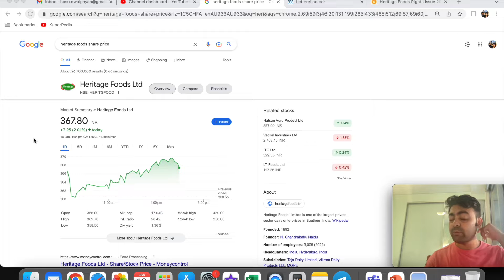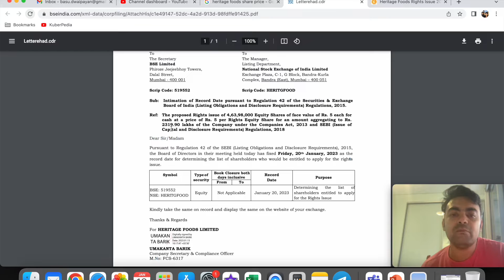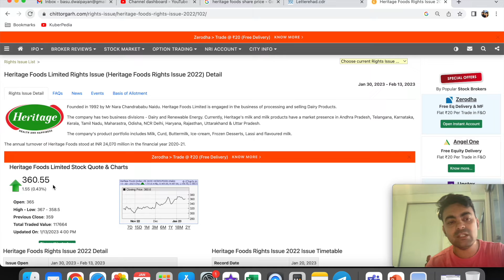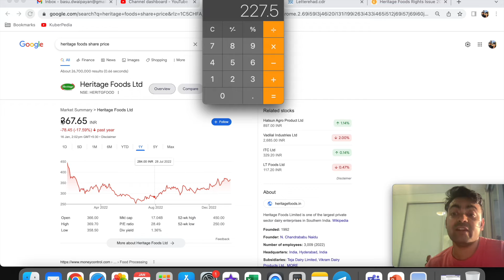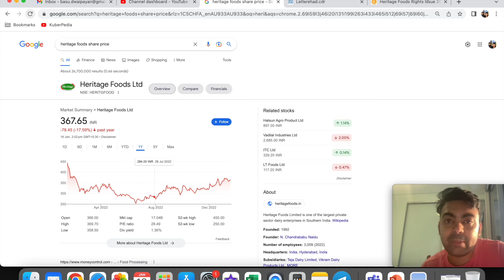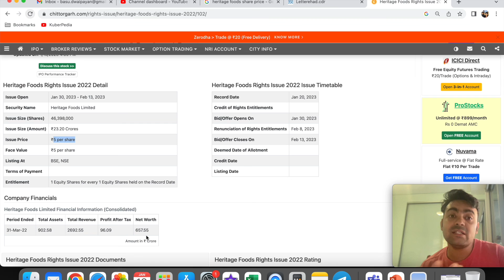HERITAGE FOODS RIGHTS ISSUE | 370 का शेयर 5 में | 99 % Discount | Mauka Ya Dhoka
Open Free Demat Account with Angel Broking and Share a screenshot at 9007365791 for 1 Month of free calls

Learn the basics of Stock market from scratch
BEST STOCKS FOR 2022,
STOCK MARKET FOR BEGINERS,
BEST STOCKS OF INDIA,
SHARE MARKET,
INVESTMENT STRATEGIES,
MULTIBAGGER SHARE,
CROREPATI STOCK,
STOCK TO BECOME RICH,
MONEY DOUBLE INVESTMENT IDEAS,
BEST STOCK TIP,
BONUS SHARE,
SPLIT SHARE,
CORPORATE ACTION,
BREAKING NEWS,
TRENDING,
IPO ANALYSIS,
IPO APPLICATION,
GMP,
STOCKS TO TRACK,
KUBERPEDIA